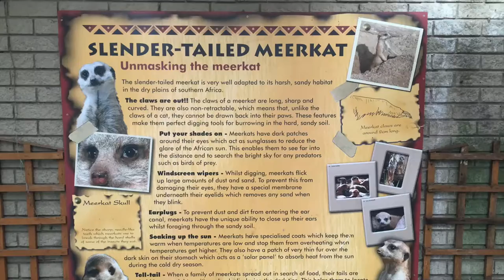Blackpool Zoo Meerkats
The meerkat or suricate (Suricata suricatta) is a small carnivoran belonging to the mongoose family (Herpestidae). It is the only member of the genus Suricata. Meerkats live in all parts of the Kalahari Desert in Botswana, in much of the Namib Desert in Namibia and southwestern Angola, and in South Africa. A group of meerkats is called a "mob", "gang" or "clan". A meerkat clan often contains about 20 meerkats, but some super-families have 50 or more members. In captivity, meerkats have an average life span of 12–14 years, and about half this in the wild.